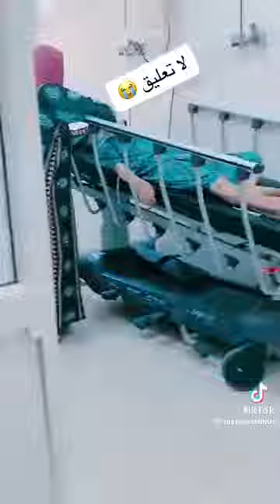مقطع صادم..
مقطع صادم.. هكذا يُقتل الشعب التونسي بدم بارد في عهدك يا قيس المجرم